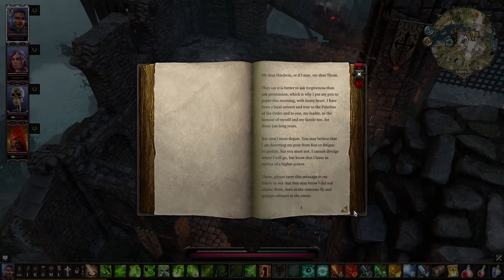Let's Play Divinity Original Sin 2 - Part 54: Paladins Under Seige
In this episode of Divinity Original Sin II, we explore the rest of Ryker's Rest and find his spider collection. Then we go to report to the Paladins of what we saw in the Black Pits, but they are under attack by the Shadowcloaks! Who are these people? What do they want? I guess we'll never know.

Divinity Original Sin 2 is a traditional D&D inspired RPG in the vein of Neverwinter Nights, and Pillars of Eternity.